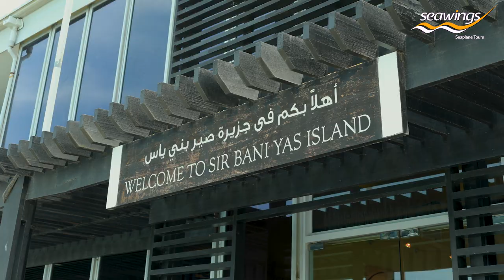Seawings Seaplane | Experience Sir Bani Yas Island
Take a private seaplane flight filled with exquisite views of the shimmering coastline to Sir Bani Yas Island with Seawings. A short flight from Abu Dhabi, this luxury island reserve is a perfect a weekend getaway and if you are short on time, ideally even for a daytrip with Seawings. Experience the well known Sir Bani Yas Island safari followed by a delicious meal at Anantara and much more.